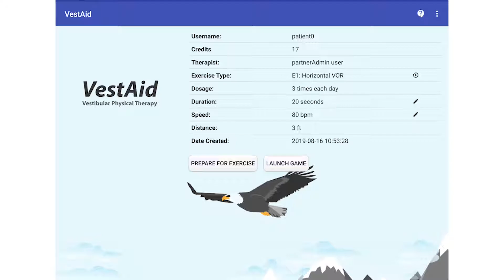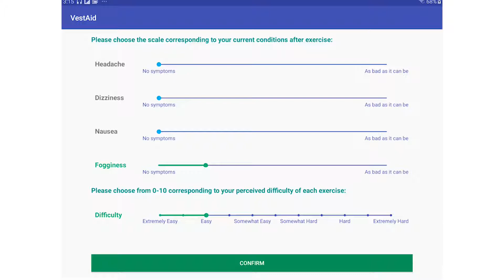VestAid Game Suite